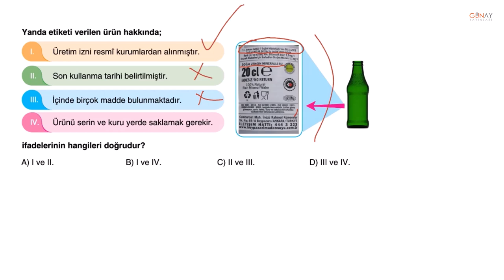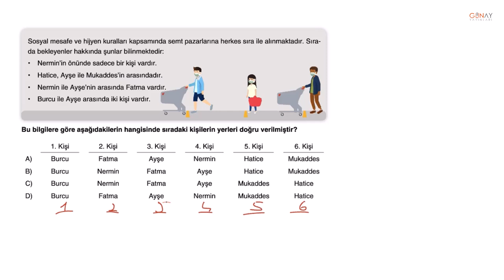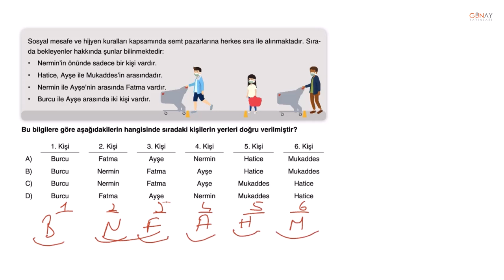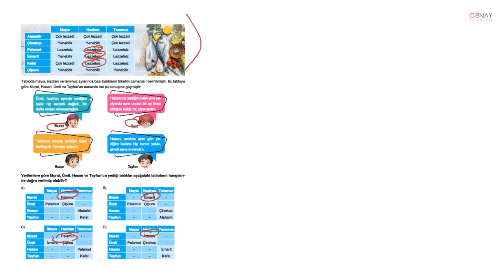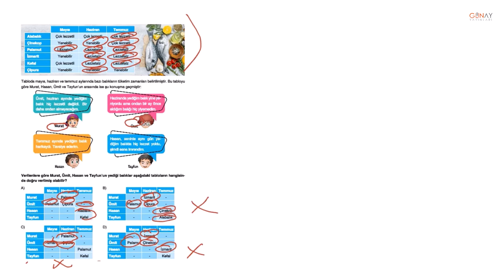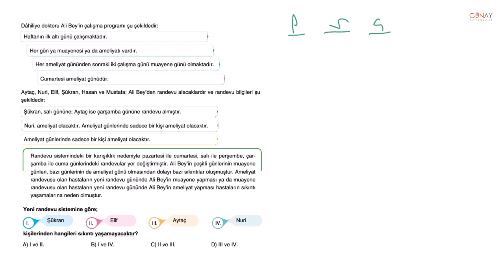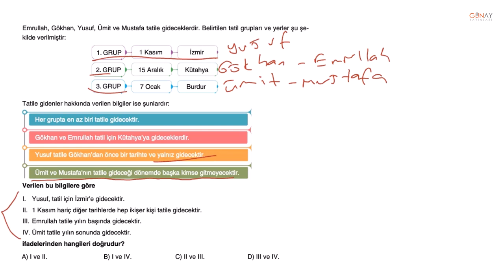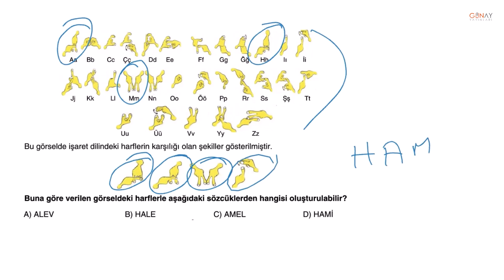Zoom Serisi 5. Sınıf Türkçe Soru Bankası 5. Ünite Sınırları Zorlayan Test 2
Zoom Serisi 5. Sınıf Türkçe Soru Bankası
5. Ünite Sınırları Zorlayan Test 2